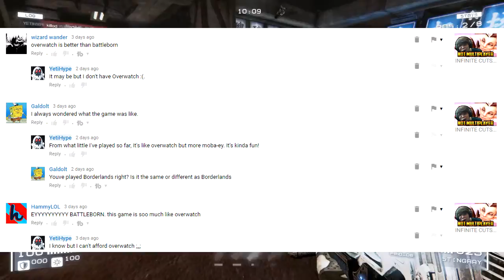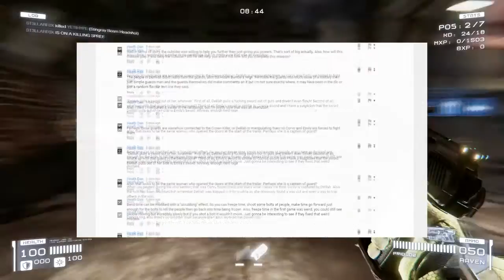Yetihype weekly - Episode 7 - 25/09/16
I stream a lot more now!